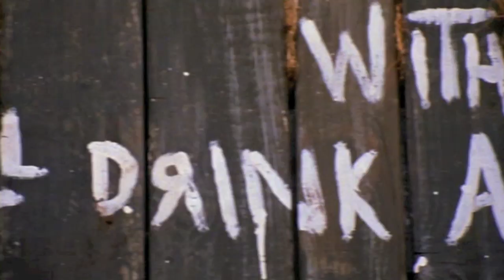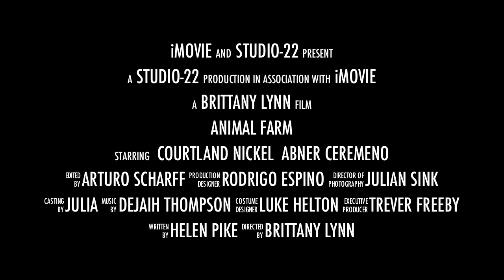Animal Farm Trailer